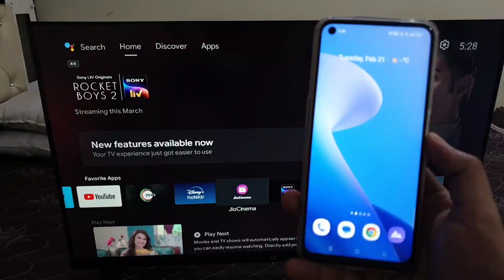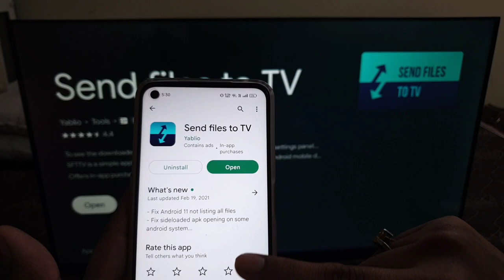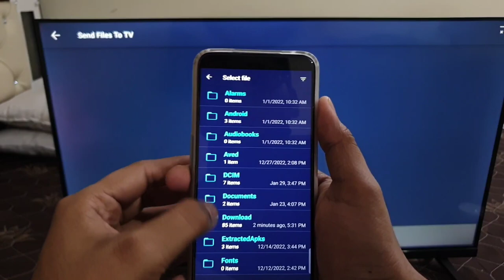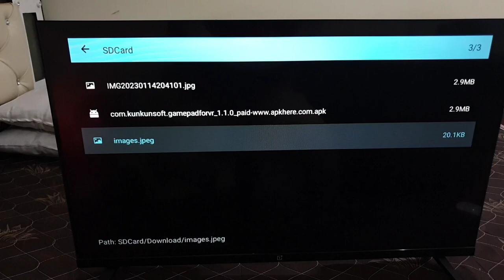How to send Files to Android TV | Share /Transfer Files from Android Mobile to Oneplus TV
How to send Files to Android TV | Share /
Transfer Files from Android Mobile to Oneplus TV

How to transfer files from Mobile to Android TV
How to files transfere in smart TV in mobile
How to transfer photos from mobile to TV

Samsung Smart TV  Sony Smart TV LG Smart TV TCL
Smart TV Panasonic Smart TV MarQ iffalcon  Thomson
Smart TV Mi Smart TV  Blaupunkt Smart TV  Haier Smart
TV Kodak Smart TV  Intex Smart TV  Lloyd Smart TV
Micromax Smart TV Mitashi Smart TV  Sharp Smart TV
Philips Smart TV Onida Smart TV hisense

Talk soon,
Abid Akay